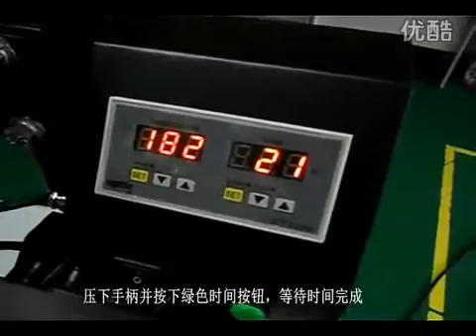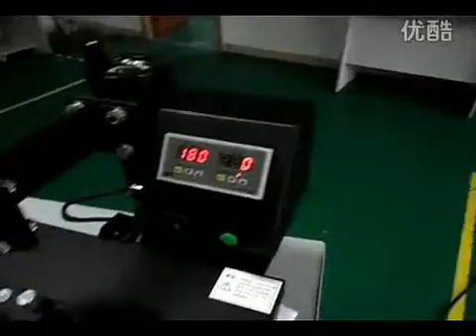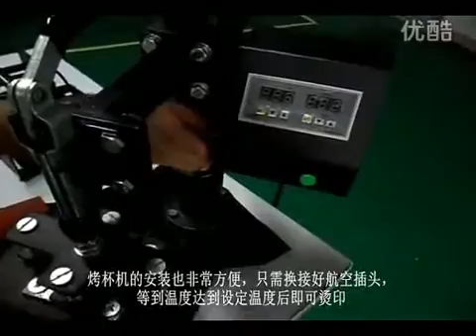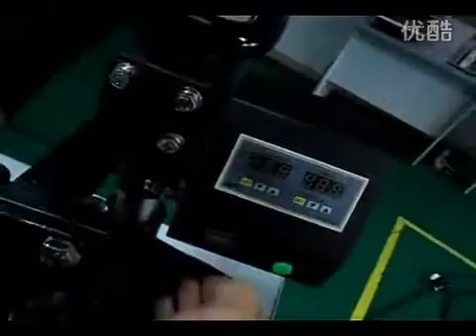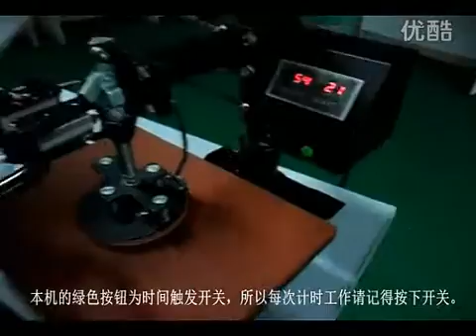8 in 1 heat transfer machine